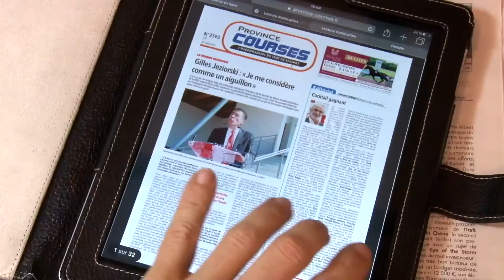Qualifications LOT 7 Grosbois 18 08 2017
Fighter Dancer - par Que Je t'Aime - ent : Christophe Drancourt - 1'20"3